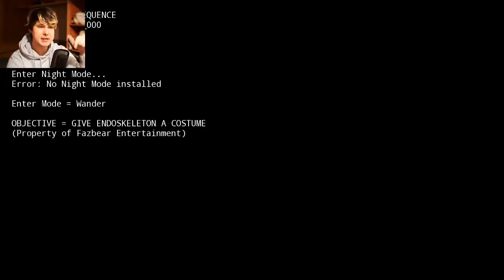СТАЛ ФРЕДДИ И ЗАПИХНУЛ ОХРАННИКА В АНИМАТРОНИКА - Fnaf Simulator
Сегодня мы будем играть за аниматроника Фредди и попытаемся запихнуть охранника в костюм, а не будем чинить бонни и играть сегодня в фнаф, где нужно чинить аниматроников из fnaf, а именно фредди, чику, бонни, только фокси не посмотрим. В этой пародии fnaf нужно разбираться с аниматрониками, а не охранять пиццерию.